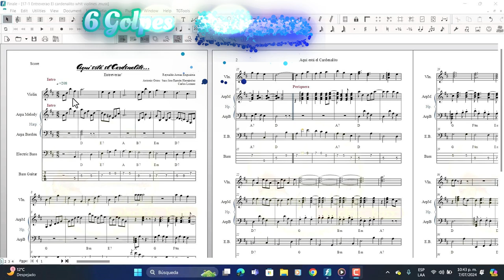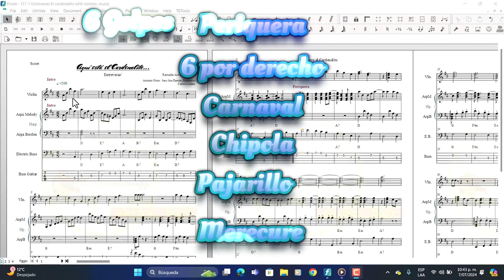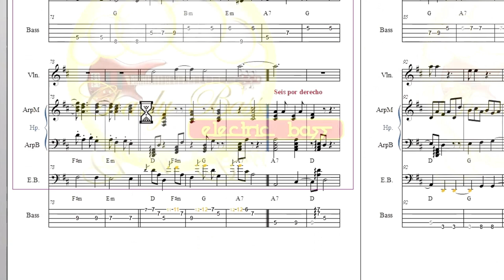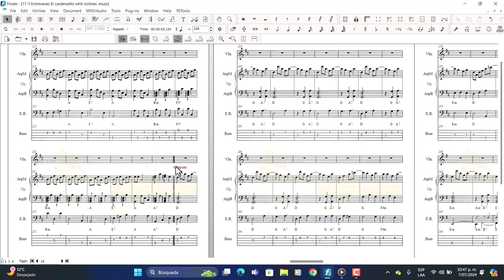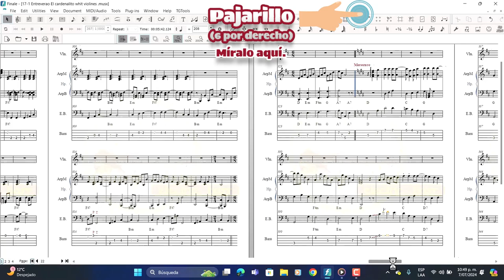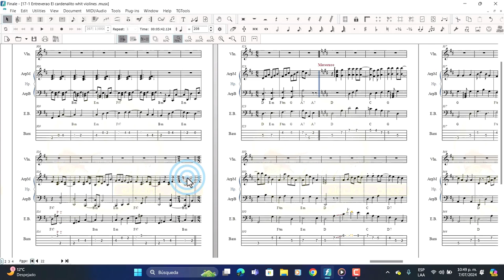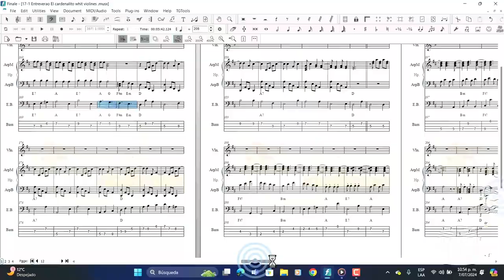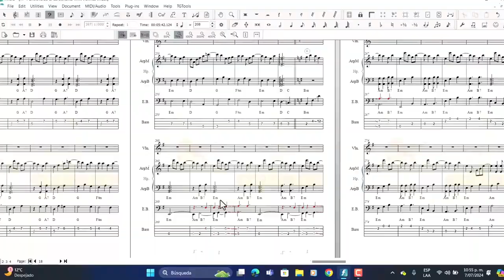Golpes del joropo 17 El Entreverao (El Cardenalito)Tutorial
El  entreverao' es un plato típico de la región llanera, preparado con visceras de res. En el ámbito musical, un "Entreverao' es una composición que mezcla varios golpes del folclor llanero.
Si deseas más información, partituras o clases particulares, deja un comentario con tu dirección de correo y te contactaré.